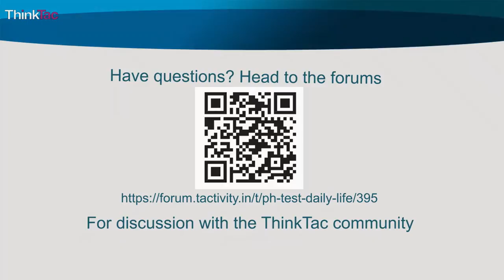pH Test - Daily Life | ThinkTac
You want to get the observation sheet for the video you watched - join Myunlab to get more resources Using a litmus paper, categorize items from daily life (like soap, fruits, shampoo conditioner, antacids, etc) as acidic, neutral or basic.